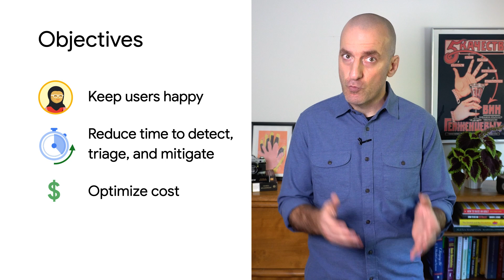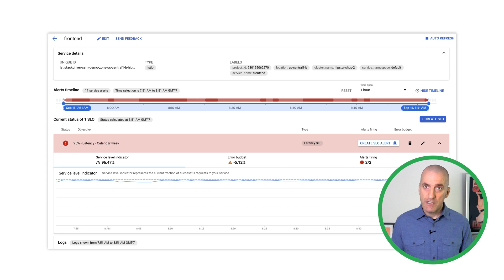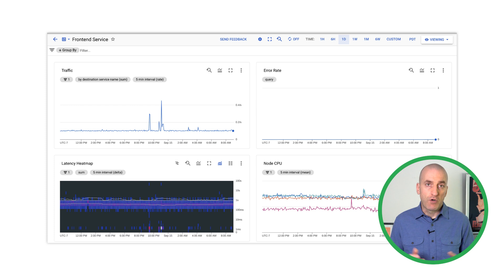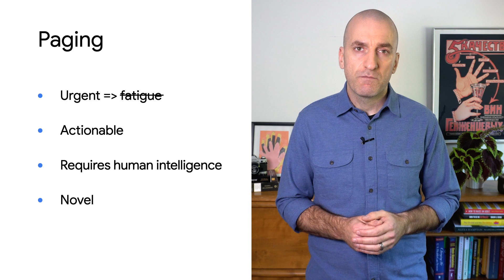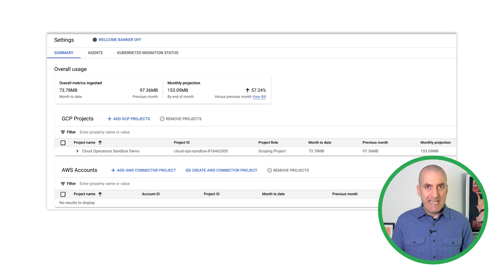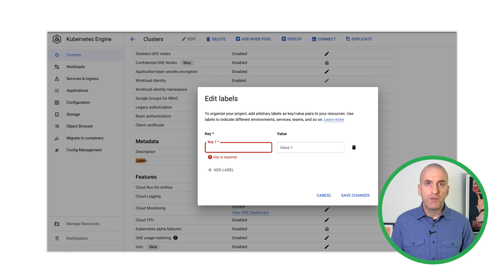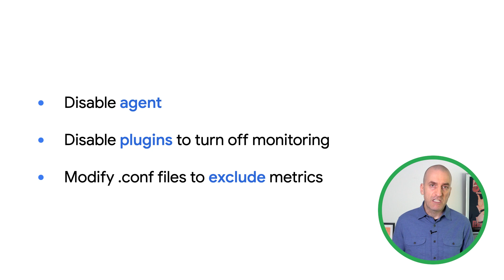Best Practices for Cloud Monitoring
In our last episode, we covered best practices for deploying and using Cloud Operations in an enterprise environment. But we still left some questions unanswered.  How should you monitor your services? How should you deal with alerts? And what about managing cost? In this episode of Engineering for Reliability, Yuri discusses best practices for setting up and using Cloud Monitoring and optimizing monitoring costs.

Chapters:
0:00 - Intro
0:27 - Monitoring Objectives
1:28 - What to Monitor
4:05 - Alerting Best Practices
5:33 - Optimizing Costs
7:56 - Wrap Up

product: Cloud - Operations - Cloud Monitoring; fullname: Yuri Grinshteyn;